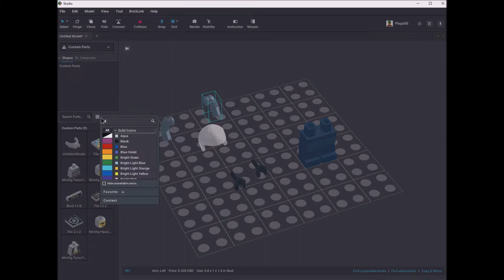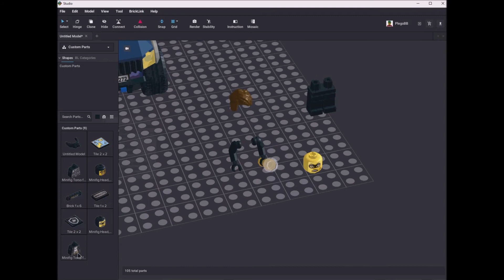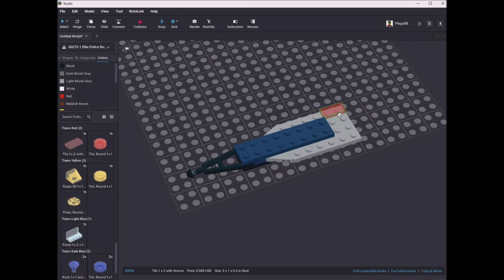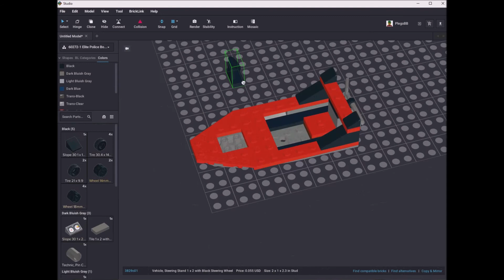Lego 60272 Elite Police Boat Transport Speed Build Studio LDD by PLegoBB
Lego 60272 Elite Police Boat Transport by PLegoBB on Studio Lego Digital Designer LDD